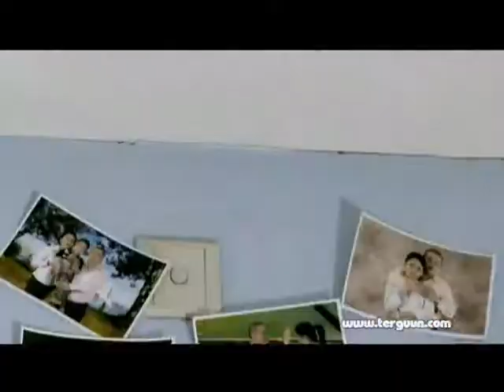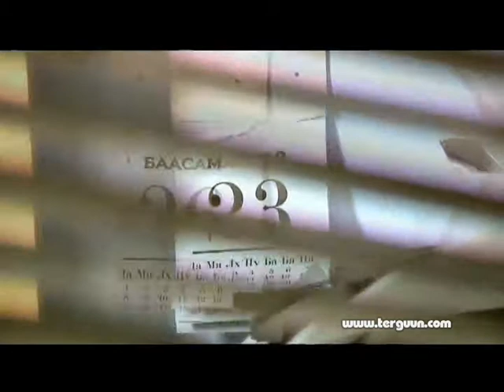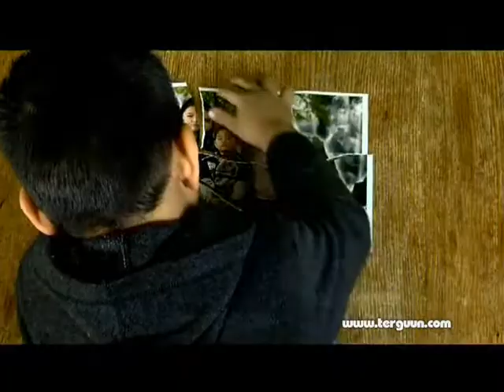No name ft 3n buduun ankhnii amidral [HQ]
HQ geer hiilee shuuu enjoy all!!!